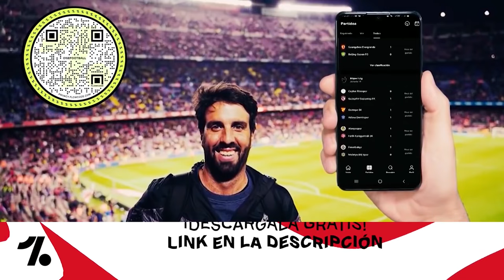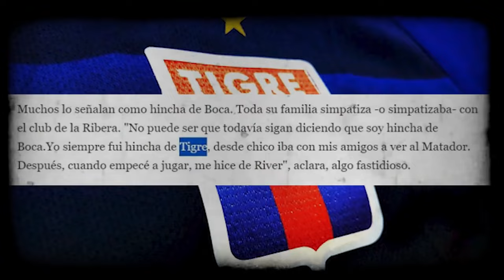10 DE RIVER 🐔 QUE EN VERDAD SON DE BOCA 🔵🟡🔵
0:00 Introducción
1:05 Lucas Pratto
1:55 Germán Burgos
5:14 Eduardo Coudet
6:02 Esteban Cambiasso
6:42 Erik Lamela
7:25 Leonardo Astrada
8:02 Matías Biscay
9:04 Pablo Aimar
9:50 Andrés D'alessandro